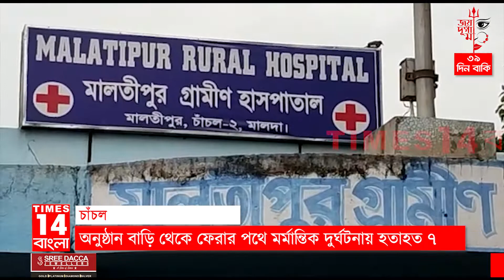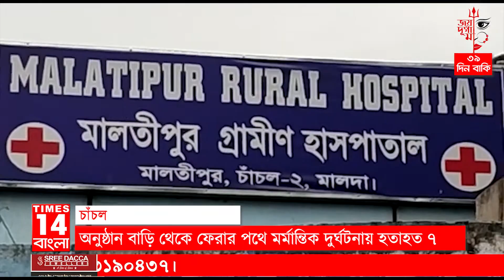Chanchal : অনুষ্ঠান বাড়ি থেকে ফেরার পথে মর্মান্তিক দুর্ঘটনায় হতাহত ৭ | Times14 Bangla